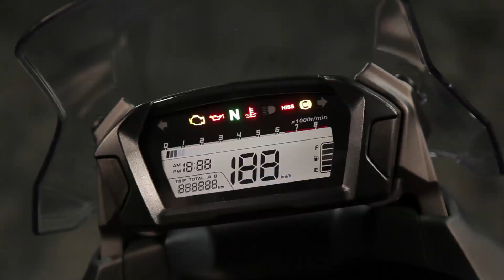Honda NC700X 2012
La NC700X se incluye dentro del concepto crossover. Su factor factor distintivo pasa por disponer de un amplio espacio de carga bajo el falso depósito. En la parte motriz destaca por un silencioso motor de 670cc dotado de tecnología de baja fricción con el que se consigue un reducido consumo de combustible de tan solo 3,6l a los 100kms.